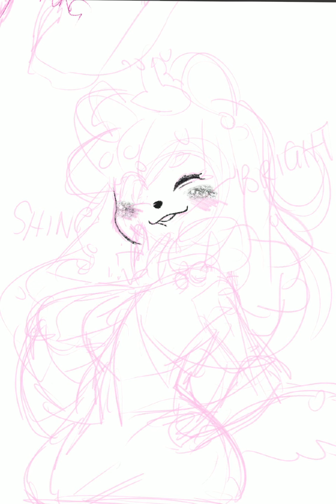Procreate Timelapse: Holiday Choko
We’re back with videos
Vimeo became an absolute headache when it came to uploading videos. Normally I would edit them and they would be fine to upload.
For some reason putting them in vimeo now would revert it to the original orientation (aka sideways/ landscape) and vice versa!